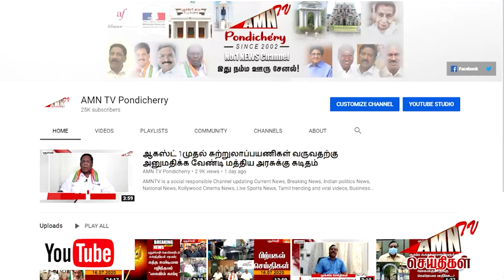MGR போல் சைக்கிள் ரிக்ஷாவில் கலக்கும் வெளிநாட்டவர் - குடும்பத்துடன் உலா வரும் நெகிழ்ச்சி வீடியோ ..!!